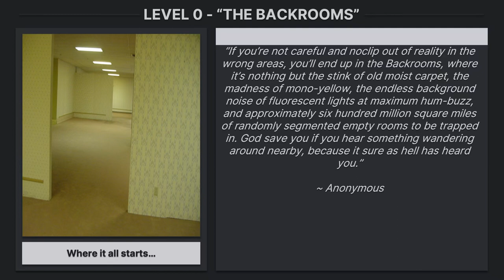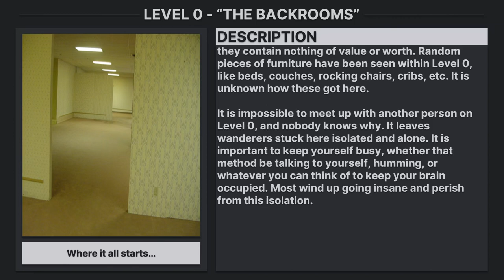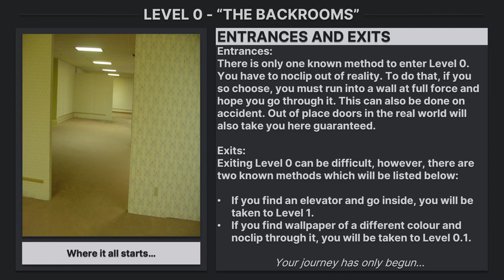Level 0 of The Backrooms - "The Backrooms" (Forgotten Places)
Forgotten Places is a new backrooms canon founded by myself, where we want to revive what used to make the backrooms so enjoyable, I highly suggest giving it a read!
~ MB

Level 0 of The Backrooms - "The Backrooms"

Written by Cyrix_but_cooler
Level concept by an Anonymous user on 4chan
Image source unknown